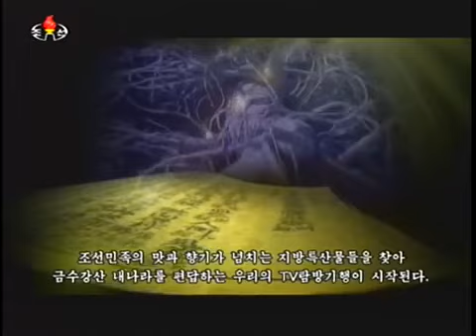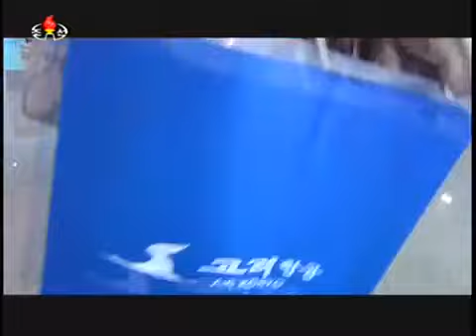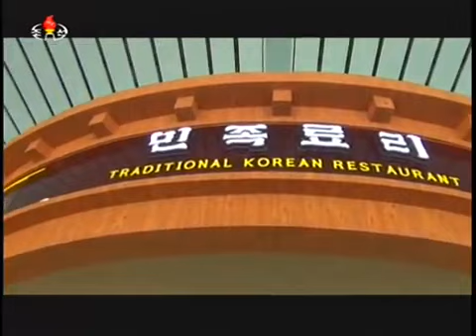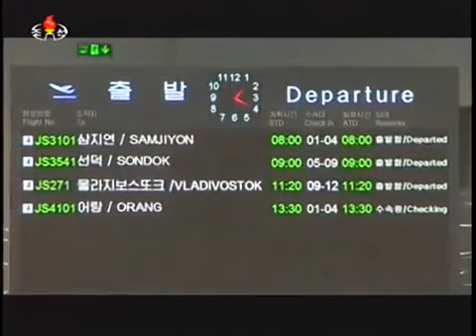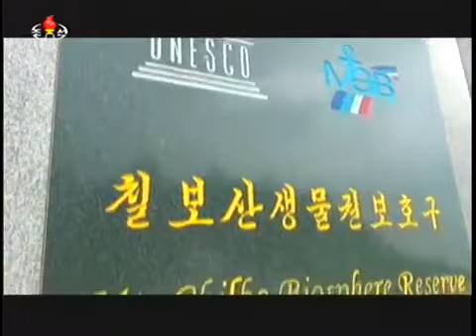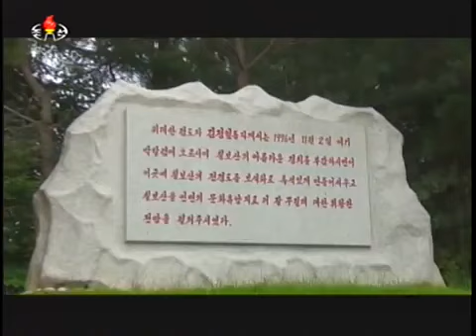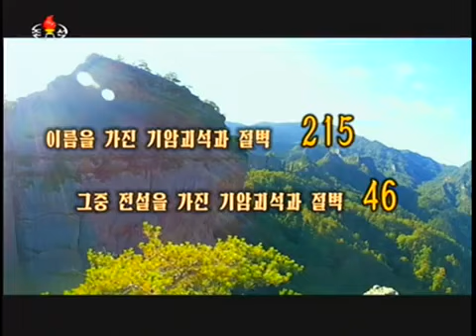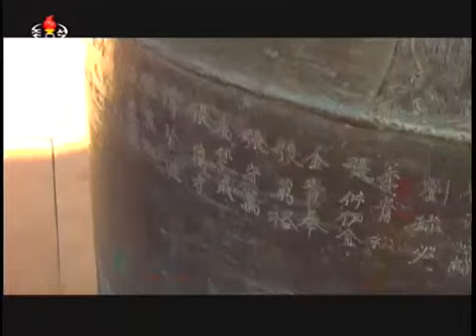北朝鮮 「連続紀行 東海の名勝を訪ねて 第4回 (련속기행 동해의 명승을 찾아서 제4회)」：平壌国際空港、七宝山 KCTV 2016/03/07 日本語字幕付き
2016年3月7日「朝鮮中央TV」で放送されたドキュメンタリー番組。その第4回では、平壌国際空港新庁舎内部や七宝山などを扱っている。日本語字幕付き。